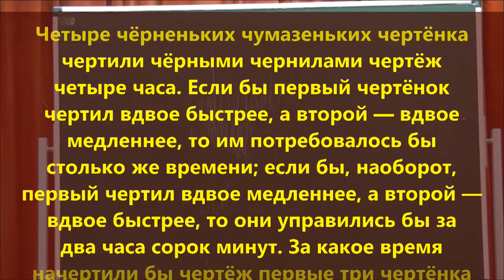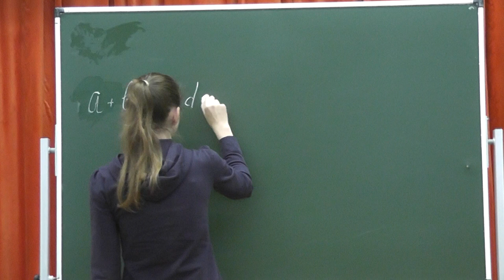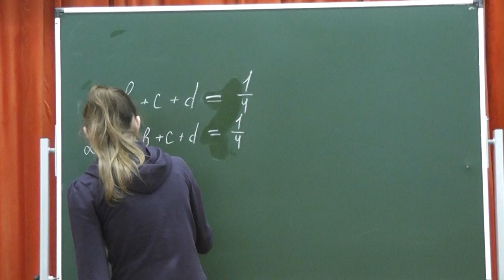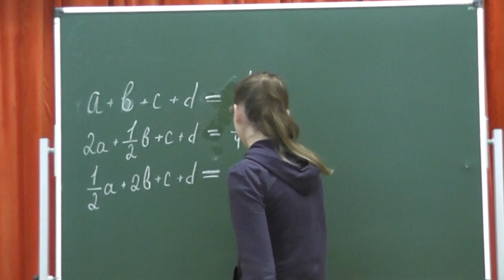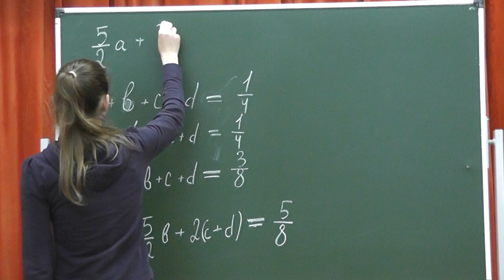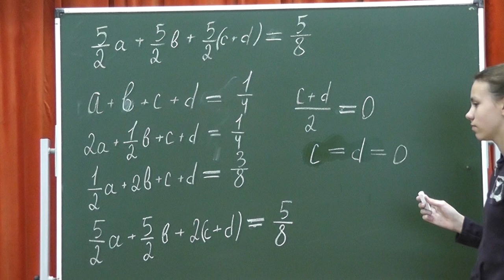415. Четыре чёрненьких чумазеньких чертёнка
Четыре чёрненьких чумазеньких чертёнка чертили чёрными чернилами чертёж четыре часа. Если бы первый чертёнок чертил вдвое быстрее, а второй — вдвое медленнее, то им потребовалось бы столько же времени; если бы, наоборот, первый чертил вдвое медленнее, а второй — вдвое быстрее, то они управились бы за два часа сорок минут. За какое время начертили бы чертёж первые три чертёнка без помощи четвёртого?